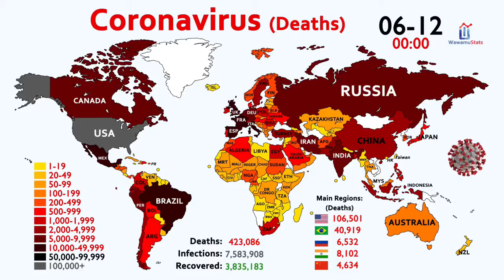Again A New Intro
I’m Back

After About 2 Weeks I Am Back